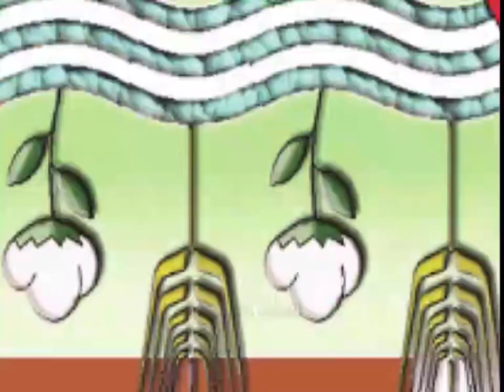الزراعة X كل مصر| انفوجراف بأهم أنشطة مديريات الزراعة بالمحافظات من 26 سبتمبر الى 2 أكتوبر 2023